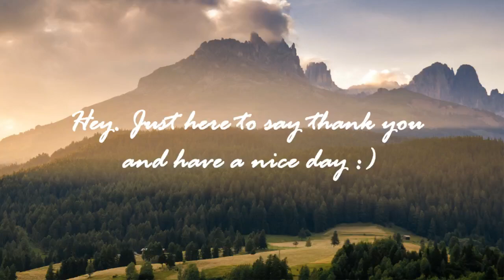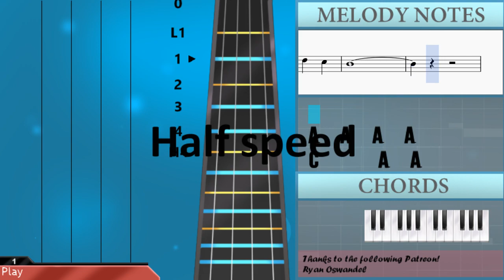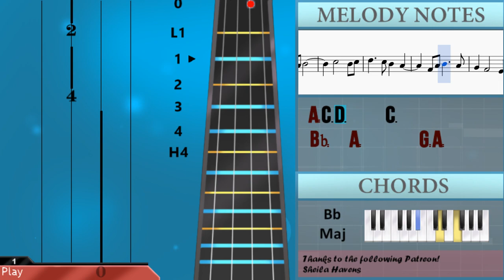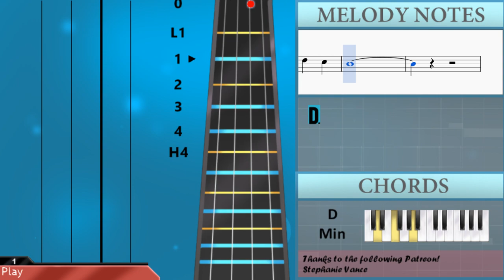How to play Sad Romance by Ji PyeongKeyon on Cello (Tutorial)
The easiest way to learn how to play Sad Romance by Ji PyeongKeyon on the cello. It's a cello tutorial for Sad Romance by Ji PyeongKeyon.

EasyCelloLesson teaches you to play the your favorite instrument, through and simple animation so that you too can learn how to play Sad Romance by Ji PyeongKeyon on the cello easily. A cello tutorial with visual animation graphic.

Notes of the tutorial:
F3   E3
C3
D3 E3 F3     E3
F3 G3 E3   C3   A2 C3
D3     C3 A#2   A2
D3
F3 G3 A3   E3   F3
D3
F3   E3   D3
A2 C3
C3       F3 E3 D3
C3 A#2 A2   A#2
E2     D2 A2   E2
C2 D2
F2   E2   D2
A3 C4 C4       F4 E4
D4       C4 A#3 A3
A#3   C4   G3   A3
E4
G3 A3 A#3   A3   G3
F3   E3
D3